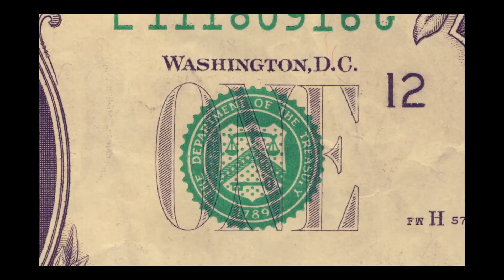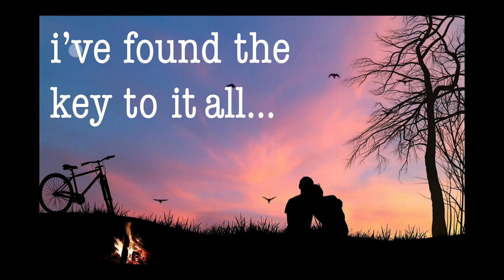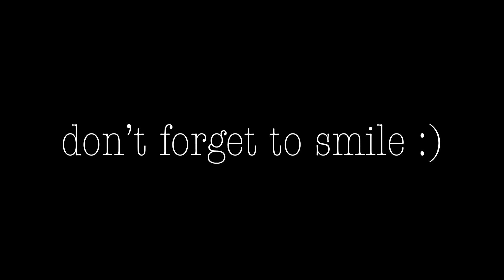the pursuit of happiness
by tori scelfo